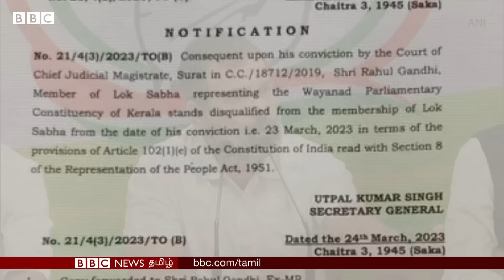Rahul Gandhi Disqualified: Jayalalithaa-க்கு என்ன நடந்தது? Rahul MP பதவியை திரும்பப் பெற வழி உண்டா?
ராகுல்காந்திக்கு எம்.பி. பதவி திரும்பக் கிடைக்க வாய்ப்புள்ளதா? அரசியல் சட்டம் என்ன சொல்கிறது?